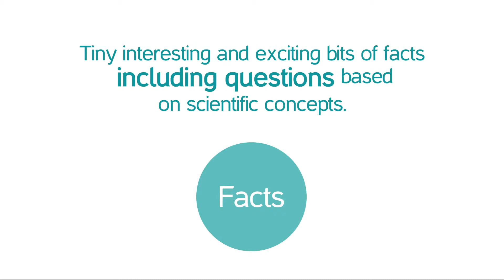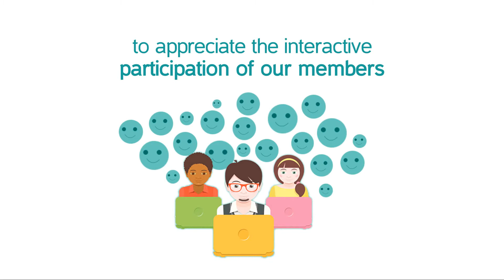Vidu Nena Hawula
VNH is the South Asia's First Science Message service,.